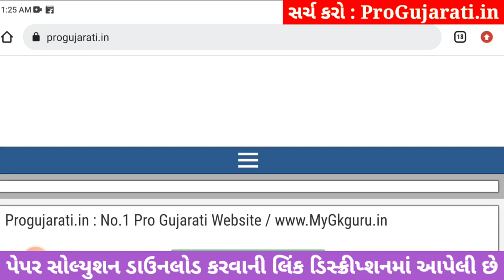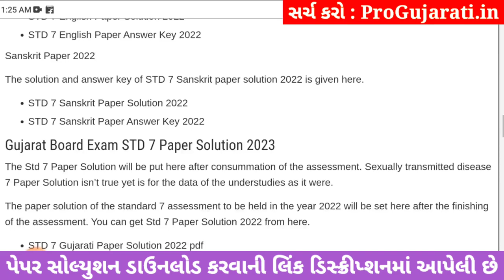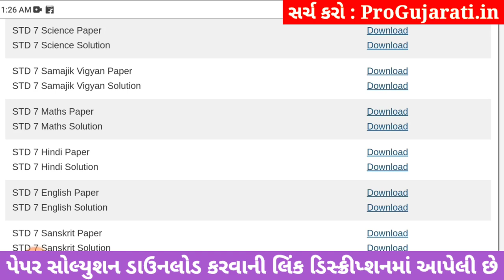std 7 ss paper solution 2023, std 7 samajik vigyan paper solution 2023 80 marks std 7 social science